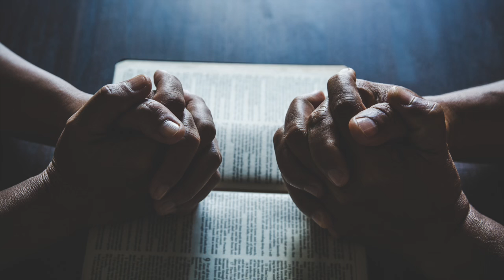French 20. Cloture due Sabbat En Avant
2021 Online South Pacific Union Mission Youth Conference